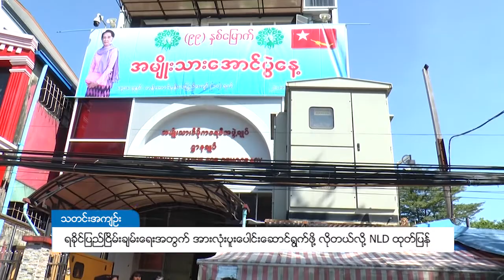DVB - ရခိုင္ျပည္ၿငိမ္းခ်မ္းေရးအတြက္ အားလုံးပူးေပါင္းေဆာင္ရြက္ဖို႔ လိုတယ္ NLD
ရခိုင်ပြည်နယ်ငြိမ်းချမ်းရေးနဲ့ တရားဥပဒေစိုးမိုးရေးအတွက် အားလုံးပူးပေါင်းဆောင်ရွက်ဖို့လိုတယ်လို့ NLD ပါတီက ကြေငြာချက်ထုတ်ပြန်ပြောဆိုလိုက်ပါတယ်။